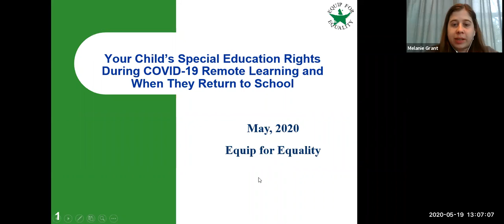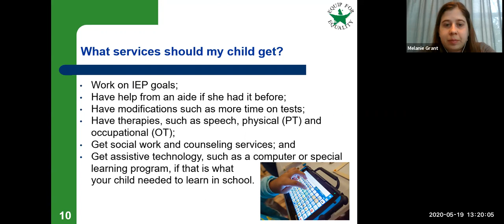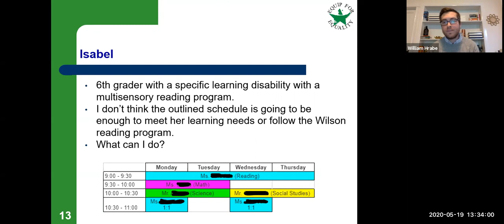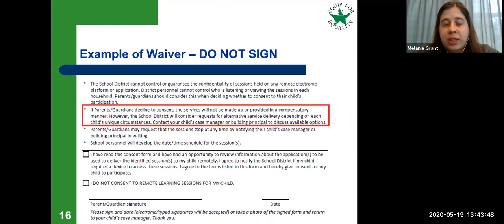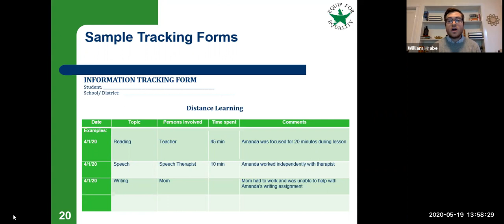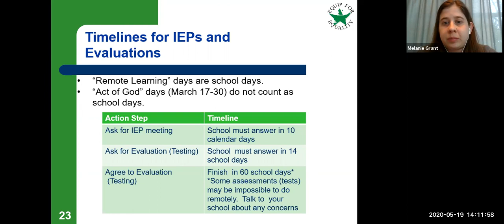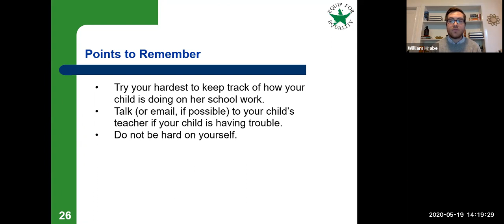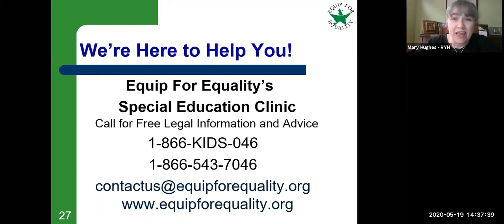RYH SpEd Zoom: Equip for Equality Webinar, 5.19.20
Equip for Equality joined our weekly SpEd Parents & Supporters Zoom on May 19, 2020, to give a webinar entitled "Your Child’s Special Education Rights During COVID-19 Remote Learning and When They Return to School." You can find the slides from the webinar
You can find the webinar slides in Spanish & Chinese (and many other resources) on this webpage